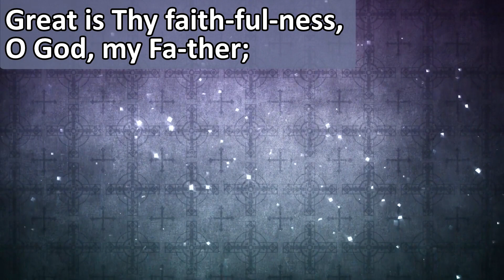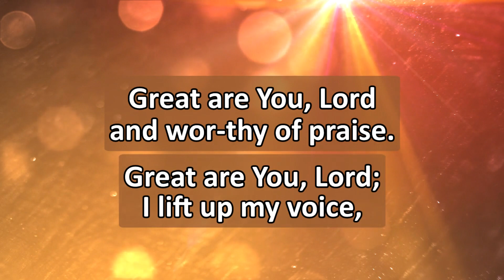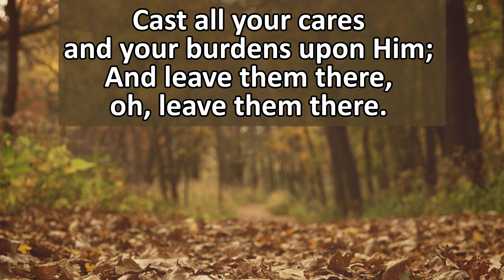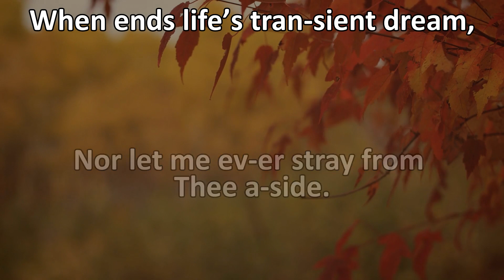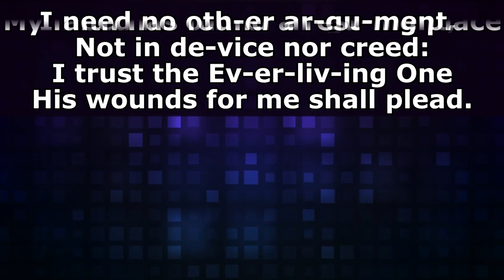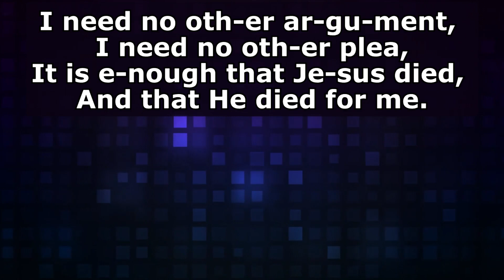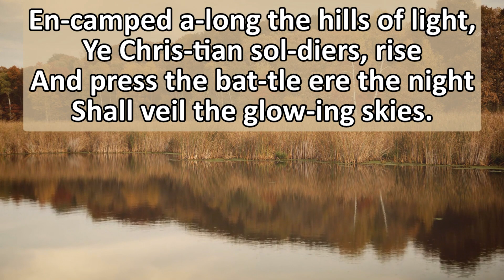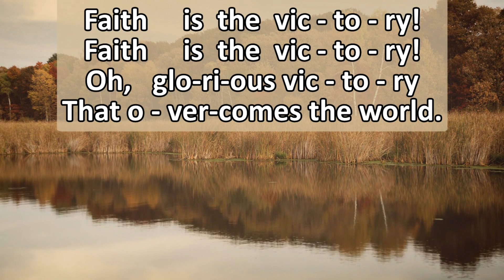Sunday Worship Service 10/13/2024 (Published 10/20/2024)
Message: “Saved by Faith”
Scripture Text: Romans 3:21-26
Pastor: Kevin Kirby
Sovereign Grace Community Church (SGCC) Petaluma, CA